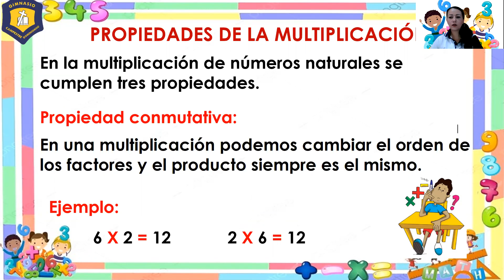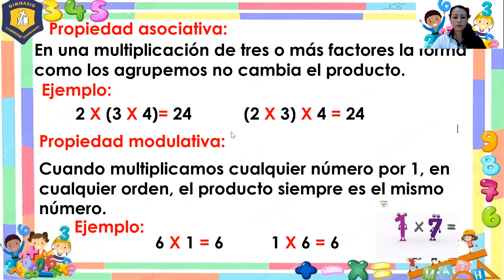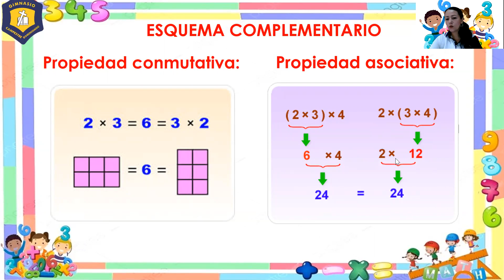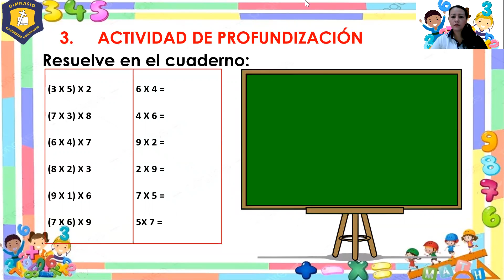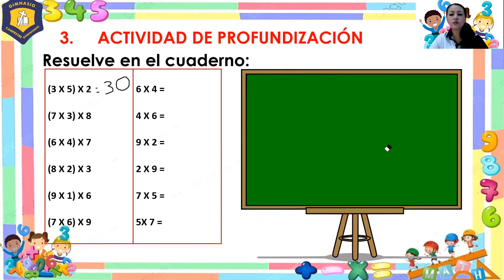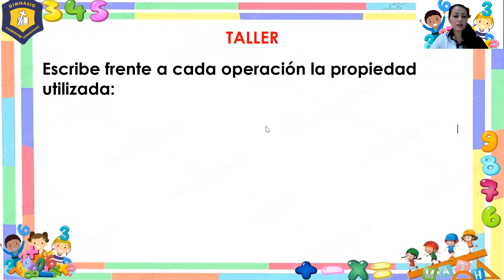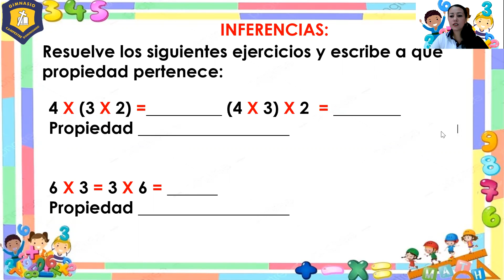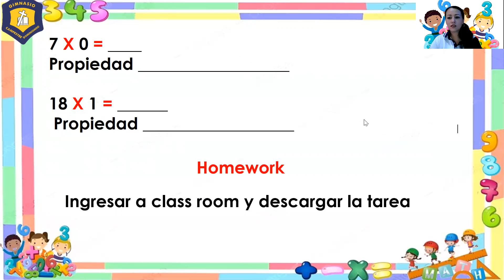PROPIEDADES DE LA MULTIPLICACIÓN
TEMA: PROPIEDADES DE LA MULTIPLICACIÓN
FECHA: JULIO 08 2020
GRADO SEGUNDO